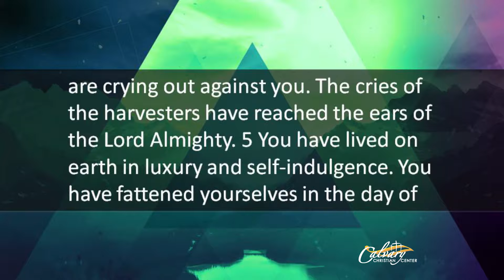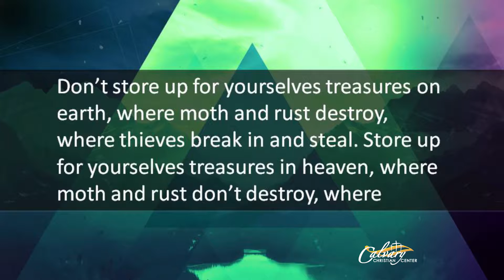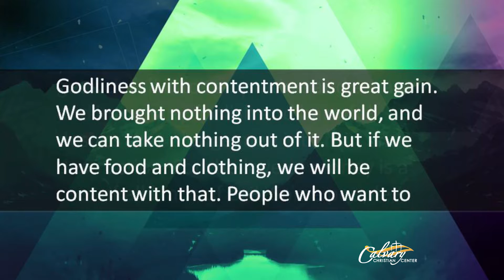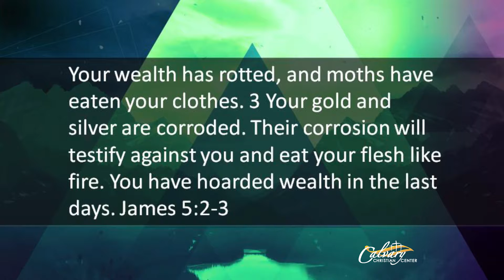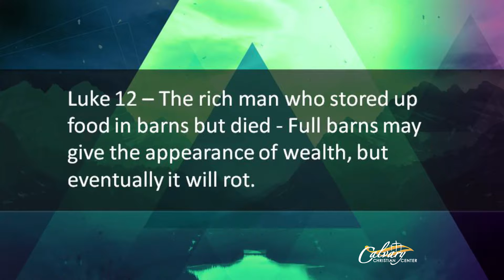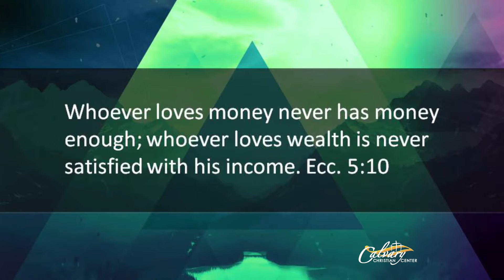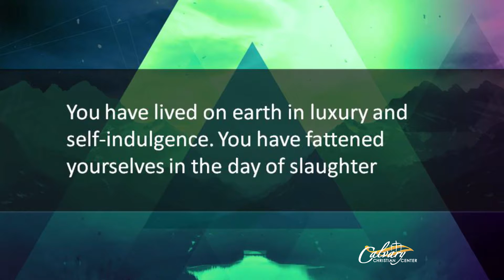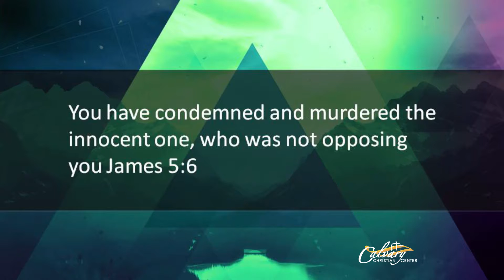October 25, 2105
Pastor Robin McKinley continues the series in James with, Investing Faith.